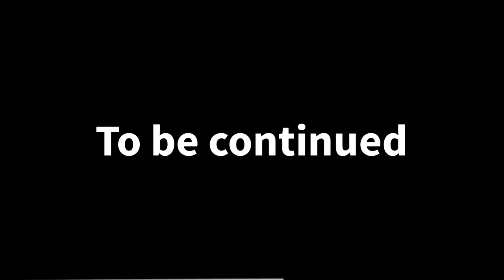Palaleplays First Online Gameplay|Call of Duty Mobile (Part 01)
I'm on Facebook as
Angelo Alcantara ll . Add friend me and let's chat.
I'm on Instagram as @angelothe_nightcrawler. Install the app to follow my photos and videos.
I'm on Twitter as night_angelo
Install the app and tweet my photos and post.

Play now for free and Join us to experience
The best Battle Royale with the best Graphics play with your squad and have fun Gain the Winner...